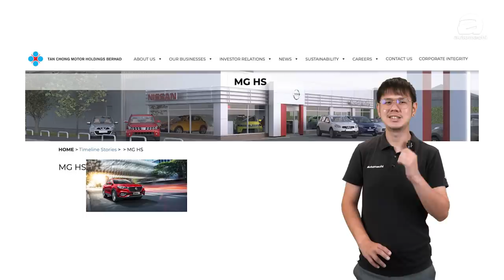中国汽车大军即将杀到大马！哪一个品牌你最期待？（汽车咖啡馆）｜automachi.com 马来西亚试车频道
自从 吉利在2018年年末帮助国产汽车制造商 Proton 推出了首款中国技术中国进口的车款之后，中国品牌的汽车在本地的声势达到了历史新高，而不少的中国汽车品牌都对东南亚这个充满潜力的市场蠢蠢欲动，因此在2020年之后就有不少公司计划或者是已经进入我国市场，其中就包括了一线品牌以及二线品牌。

随着疫情逐渐趋缓，在今年已经有不少的中国汽车品牌正式进驻我国，所以我们在这期节目中聊聊可能会在今年看到的 China Brand ，其中有一些品牌的车款技术实力非常的强劲！那么你们期待那一个品牌呢？欢迎留言！